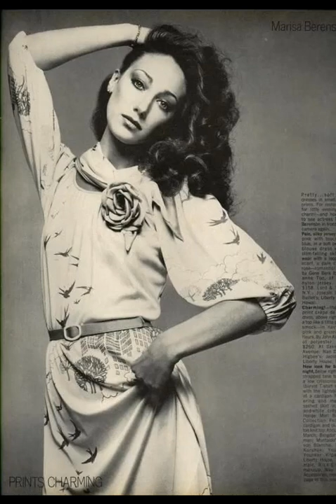the beautiful marisa berenson